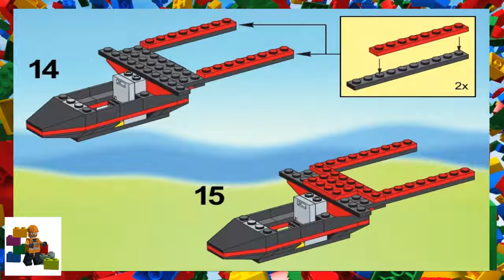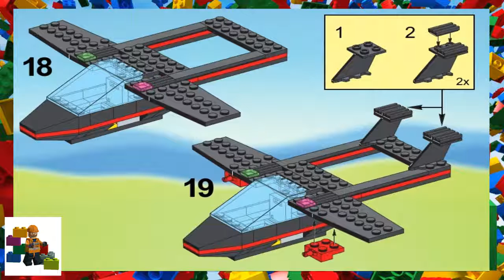LEGO instructions - City - 6563 - Swamp Out Post